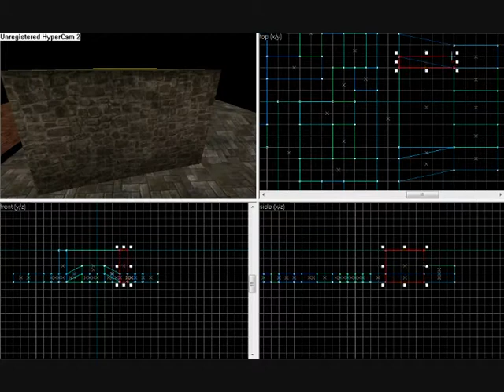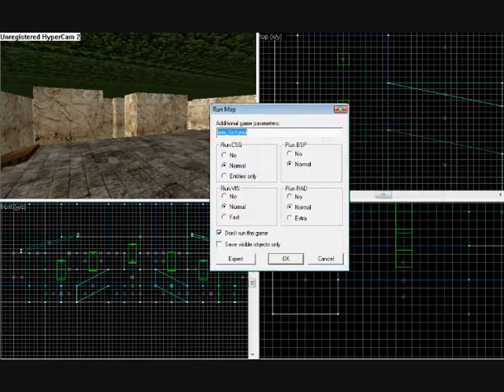Valve Hammer Editor - Creating a map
This is a dedicated film to Assasins Creed Counter Strike clan. Assasins Creed is a Swedish clan.